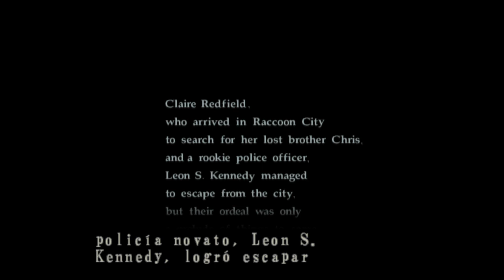Nueva promo de...Mañana primer capítulo